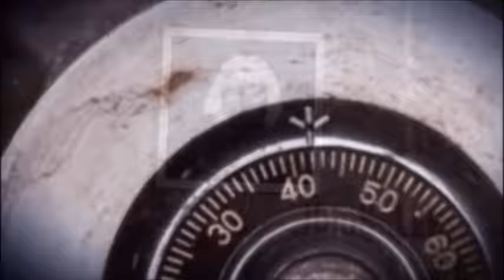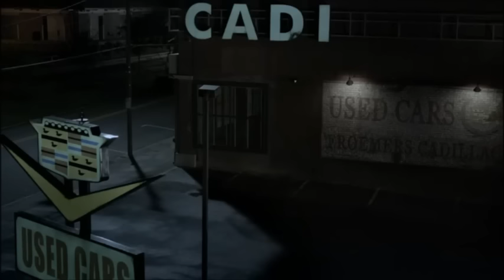Best of Job - Banshee season 1